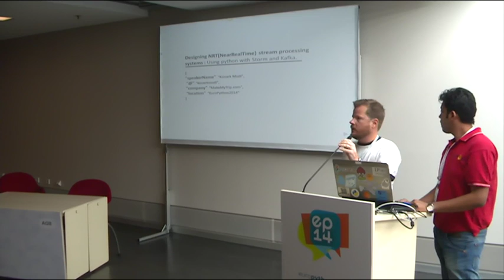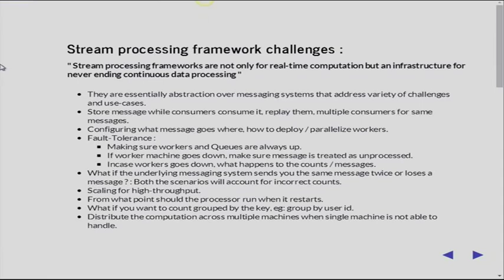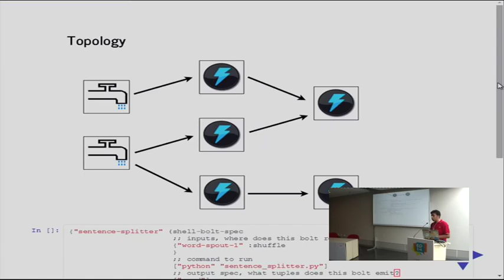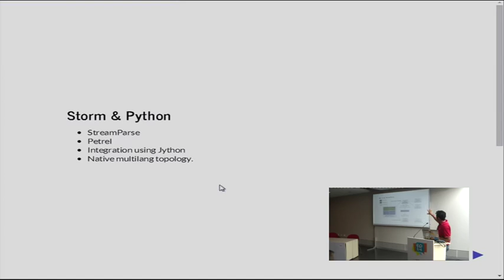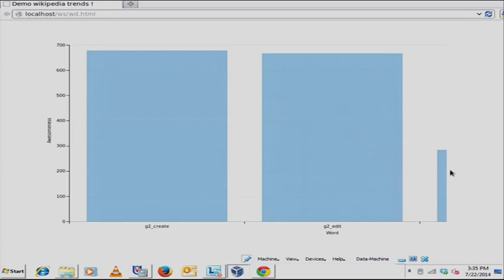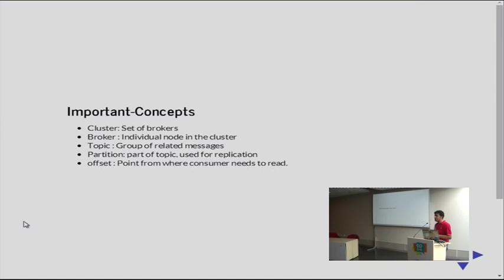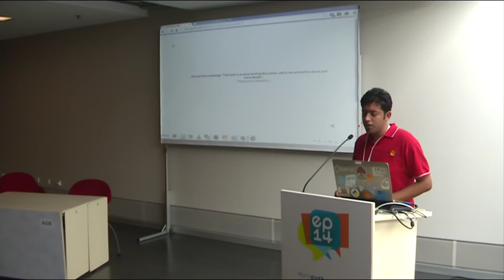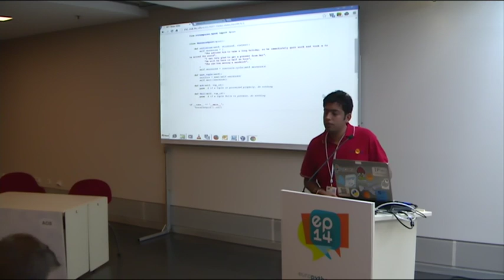Designing NRT(NearRealTime) stream processing systems :...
The essence of near-real-time stream processing is to compute huge volumes of data as it is received. This talk will focus on creating a pipeline for collecting huge volumes of data using Kafka and processing for near-real time computations using Storm.